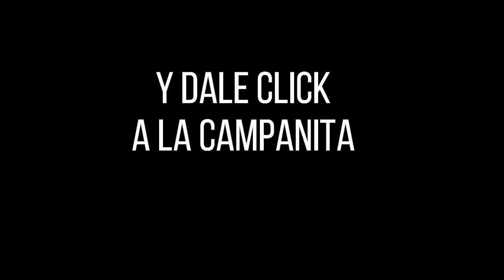Resultado Lotería de Boyacá Sábado 18 de diciembre 2021 PREMIO MAYOR Y PREMIOS SECOS ✅🥇🔥💰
Hola buenas noches, te presentamos los resultados de las loterías y chances en Colombia, vamos con el Resultado para la Lotería de BOYACÁ del sábado 18 de diciembre de 2021.

lotería boyacá
Resultados lotería de Boyacá, lotería del Cauca y sorteo Astro luna
resultado Boyaca
sorteo Boyaca
resultado boyacá
boyacá lotería
chance Boyaca
lot Boyaca
boyacá sorteo
últimos Resultados lotería de Boyacá, lotería del Cauca y sorteo Astro luna
Resultados lotería de Boyacá, lotería del Cauca y sorteo Astro luna último sorteo
Resultados lotería de Boyacá, lotería del Cauca y sorteo Astro luna y cauca
Boyaca
Resultados lotería de Boyacá, lotería del Cauca y sorteo Astro luna hoy